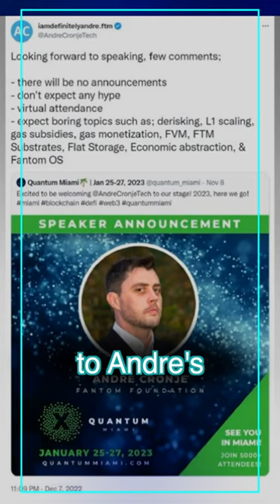Fantom Is Taking Control Of Their Narrative...Bullish??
Fantom is emerging as a strong ALT L1 during this bear market. It's no secret, Andre Cronje is back. While that may be the case we've seen two Andre's since his return - The VP of Memes and the Down to Business Andre. Nick Drakon talks about how he'd short anything the VP of Memes touches but if the serious Andre is in the game, any other players should be concerned.
Blockbytes | @blockbytescom
Austin Rampt | @austin_bbytes
Clay Kilgo | @Crypto_Klay